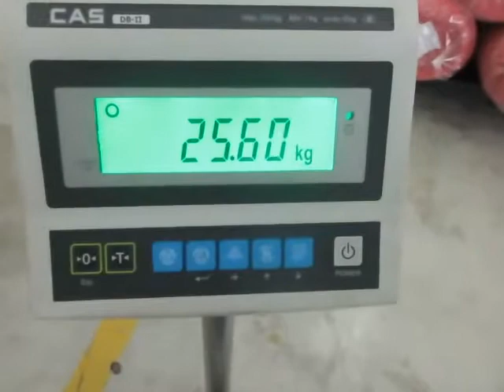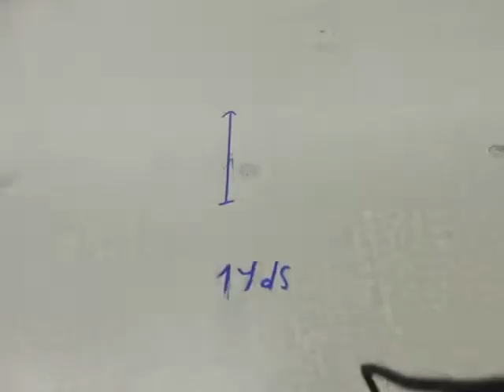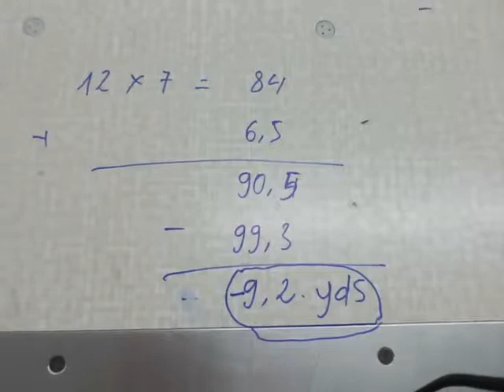style: FKLLO18082301-3LS. BLACK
FABRIC SHORT IN ROLL
COLOR: BLACK
ROLL: 22
LOT: 2